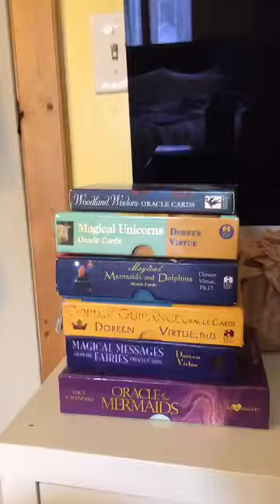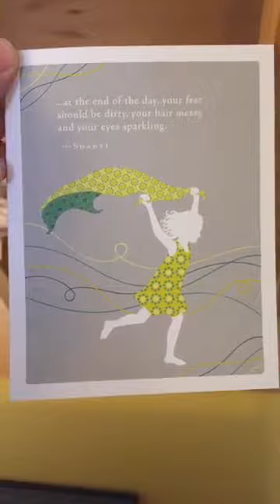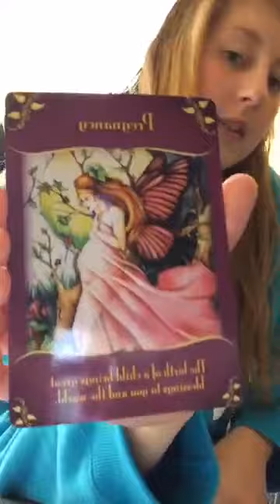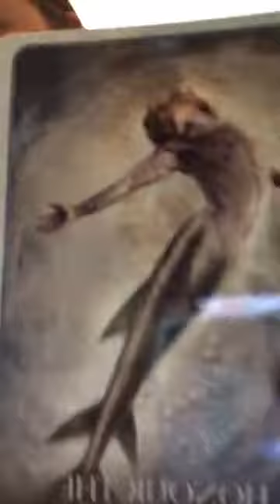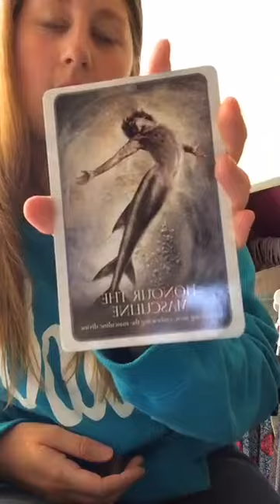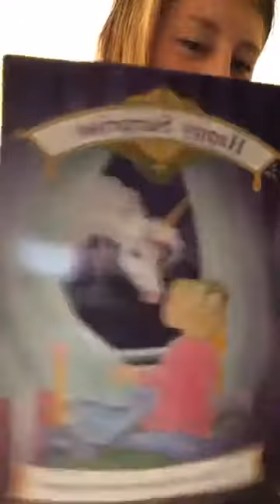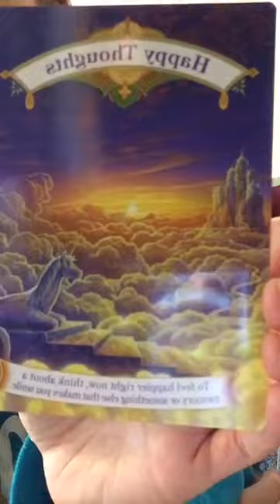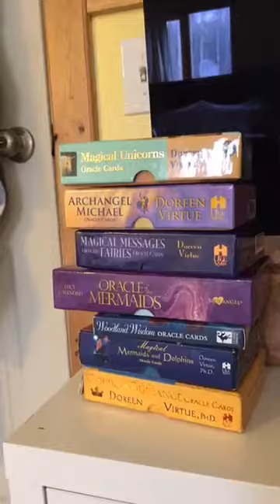Seth session 22 May 11, 2017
I channel a group of teachers called Seth who give guidance and advice on how to get what you want out of life. Law of attraction and channeling of Seth.
Check us out on Facebook: Radiant Wild Flower